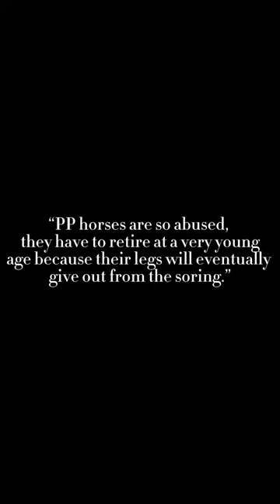Not saying that pp horses are sored! They are not! | “PP horses have to retire young”